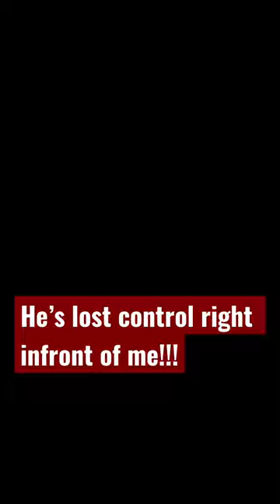OMG he has lost control right in-front of me